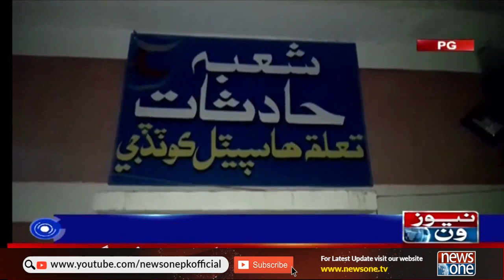Tragic Incident In Kot Diji | NewsOne